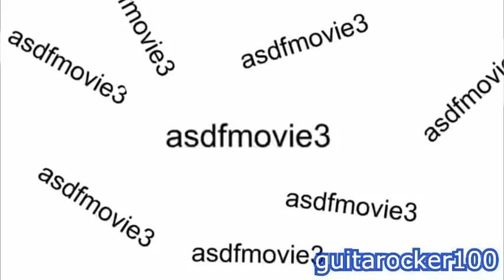YTP: asdf goes nuts (Total Seizure Warning)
I'm back. Sorry for the hiatus people, my HP computer for vegas stopped working so after a month of hiatus, I used another computer for making poops with vegas. This was originally supossed to be a tennis serve, but I didn't know I couldn't add a watermark on Tennis.